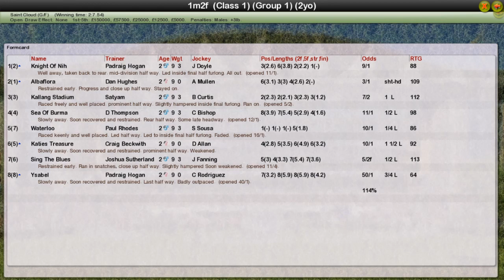FR WK12 R3 Criterium De Saint Cloud